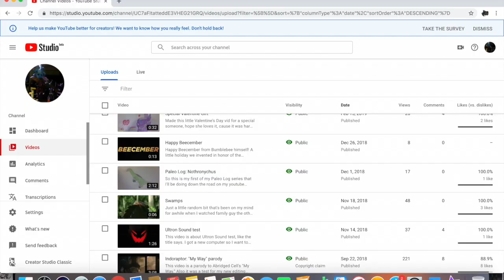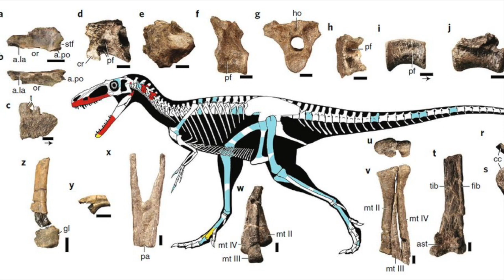Paleo Log: Suskityrannus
Welcome to another log about the recently named tyrannosaur, Suskityrannus